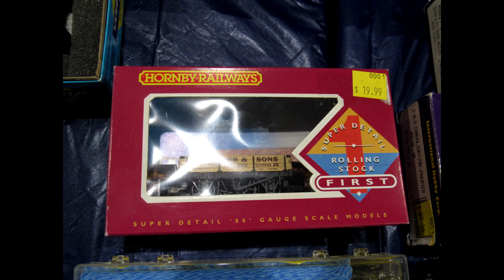Trains At Christmas in 2019 Expo Center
Made in Nov. 23rd and enjoy this awsome video. ;^)